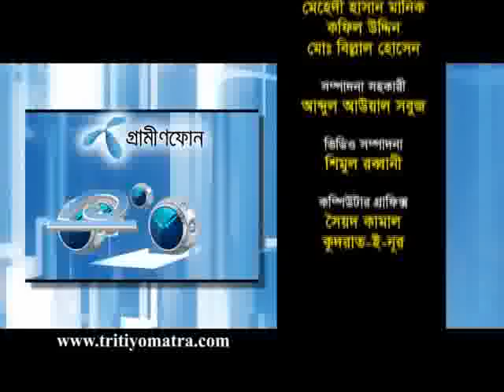Saifuddin Ahmed, Golam Maula, Shahidul Islam, Rezaul Karim and Bazlur Rashid - Tritiyo Matra Ep 4277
Mayoral Candidates of Dhaka City Corporation (South) Haji Saifuddin Ahmed Milon, Md. Golam Maula Rony, Md. Shahidul Islam, Dr. Rezaul Karim Chowdhury and Bazlur Rashid Firoz participates in episode 4277 of Tritiyo Matra on 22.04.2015